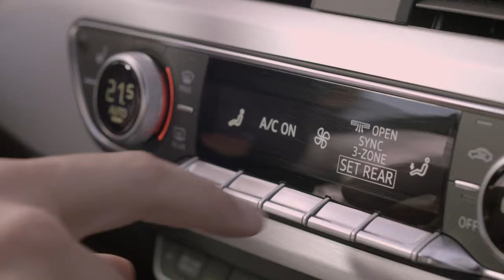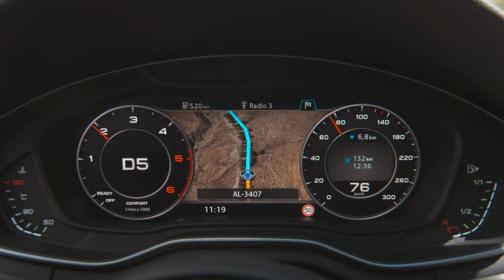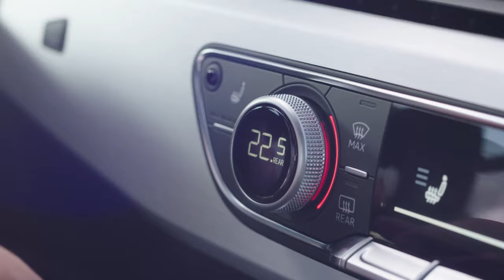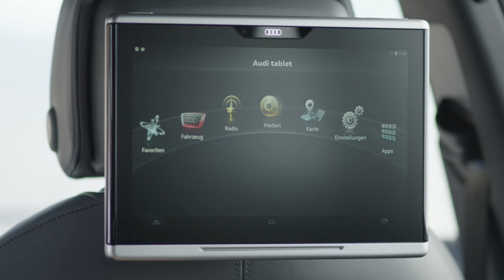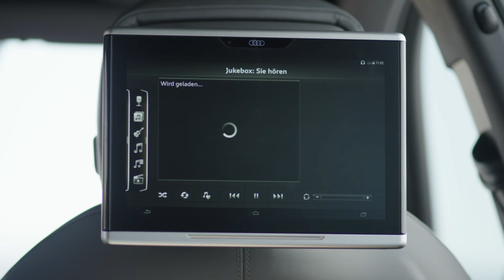The new Audi A4 Avant